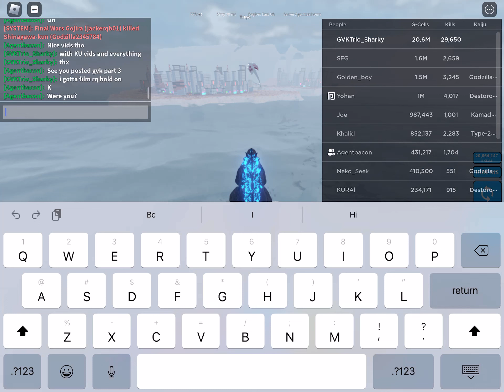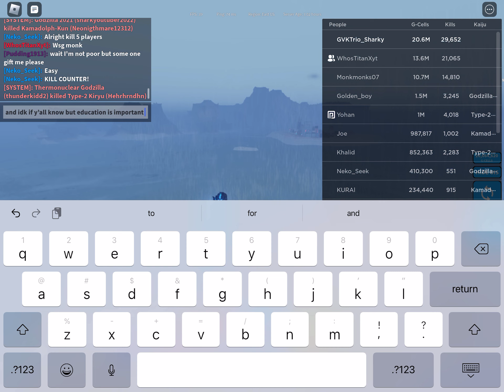changes in 2023…